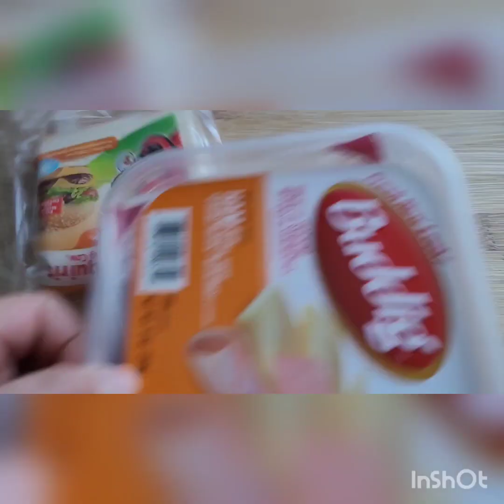KOREAN STYLE FRENCH TOAST OMELETTE 🥪